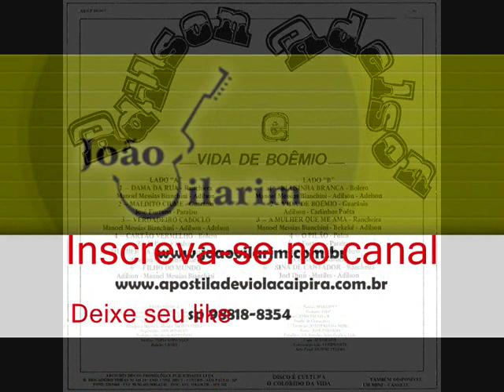07 Blusinha Branca - Adilson e Adelson - Vida De Boêmio (1984)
Adilson e Adelson - Vida De Boêmio (1984)